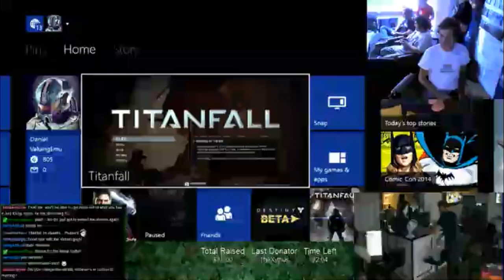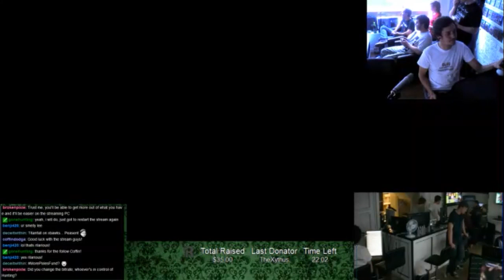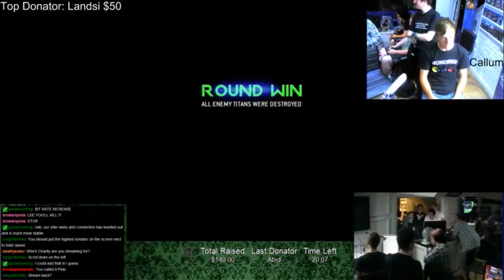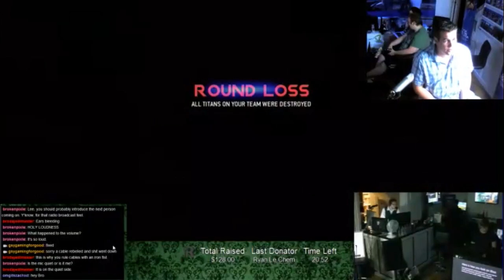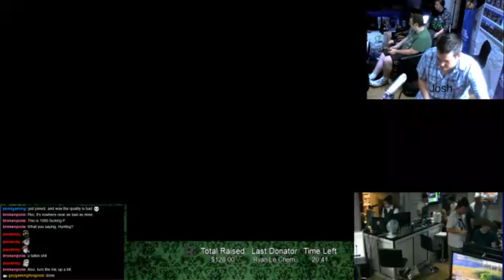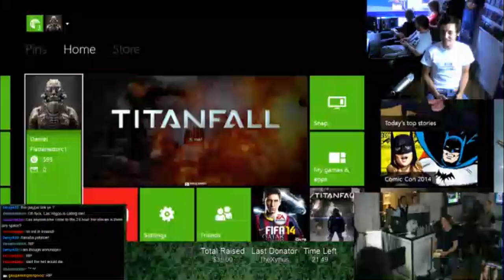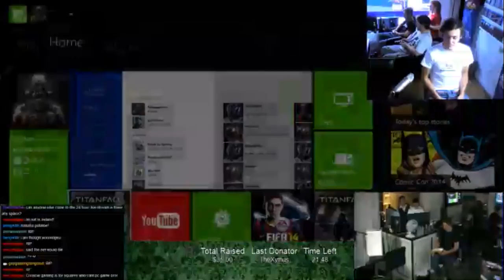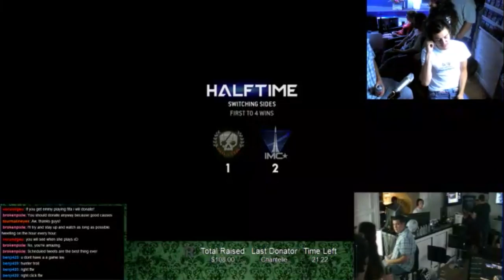GG4G Summer 2014 - Titanfall (XBOX One)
Starting the marathon off with some Titanfall... If we can connect.

Sorry for the video stutter and audio issues - We only have the twitch recording and we were dropping frames something awful.